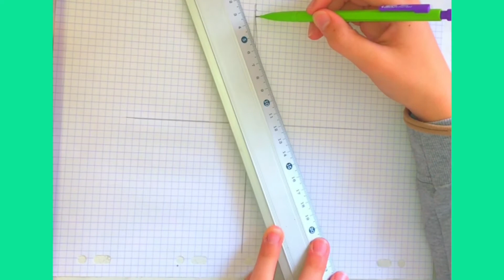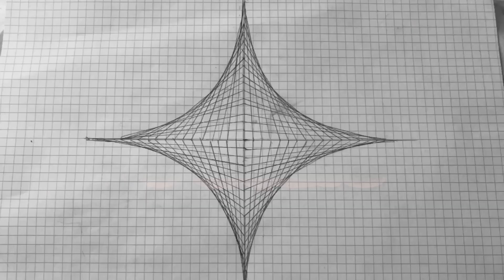ESSAYEZ DE NE PAS ÊTRE ÉBLOUI PAR CE DESSIN !// tuto dessin 3D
Voici aujourd’hui une nouvelle vidéo

Voici mon matériel :
     - feuille millimétrée ( celle qu’on utilise en maths le plus souvent mais ça peut aussi marcher avec une feuille à carreaux
     - critérium
     - crayon 2B